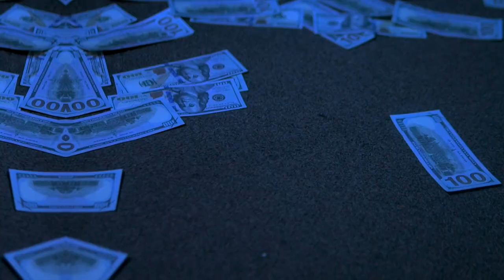Tick - Lady Bling - Shot by Paul Bunyun HHM (Official Video) SlaughterTime 2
Tick

Yo   (Tick)

(Yeah)

We in this bitch.
We live in this bitch. (Let’s go)

I said I wasn’t gone do it.
(Gotta gone do it)
I tried to let you have your little light but got dammit it’s just been calling my name so I guess it’s time for me to put on a little show. (Ha ha ha!)
(I’m popping my shit, popping my shit)

Yo! They’re calling me the Queen
A word I hardly use because I’d rather go by Bling . The realist chick on the scene. A mom above all things. I give it to them raw I think my dick need vaseline. He had the milk I had the cream. He took a sip and bought the dream. Now he keeps my phone jumping like a brand new trampoline. I’m nicer after 3, even nicer after D. And no I don’t bark cause I will bite you like a wing. My guys are posted like a dean. In the holster is a beam. Haters keep my name in their mouth more than listerine. You can keep your gasoline. I don’t mess off with beans. Just a fresh pack of cigs with a cup to make me lean. And my kids my only team. Fuck with them you go missing. I’m hotter than a firecracker popping in the spring. No bread? No go! I’m scared of poor! Old boy was on his knees like he gave up hope. No bed No soap. I’ve been dead broke. Thank God for my mama cause she held that rope. Fake friends some kin only closed their door. Imma treat them like a stepchild when I blow. (Yeah) He calling it Wet Wild. I keep my titty in his mouth like a new child. I’m really pretty from the south. Oh wow! Ol boy just licked his tongue out. Bread? I need that though. Hit it from the back he gone need that float. If he got racks I’m a bring that tote. I was on their tongue now I’m on their throat. Now it’s my turn. Bling tick they yearn. Hands on his head then I grip his side burns. Haters still mad cause Bling a goat. When I step into the room they like there she go! Ain’t nan mudda scudda gone stop my show. I’ll be rocking in the ground when they bump my flow. (Ha) When they bump my flow. I’ll be rocking in the ground when they pump my dough. And I bet your ass drown if you rock my boat. I’ll lay your ass down if my kids say go. (Ha) Cause if my kids say go I’ll lay your ass down if my kids say so.

Tick (HA HA)
Tick (HA HA)
Tick, Tick, Tick, Tick, Boom Bitch

I’m ticking on it
I’m ticking on shit

Shot by Paul Bunyun